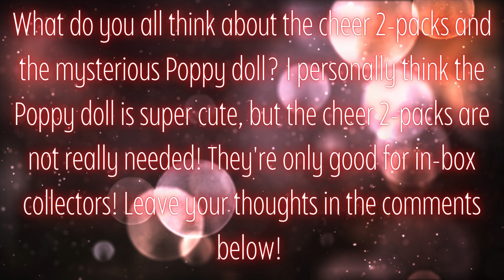Junior High Poppy? 🤩 Cheer 2-Packs! 📣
Hi friends! Today, I'll be showing you guys a very mysterious doll of Poppy Rowan! She has highlights in her hair, and has a ponytail! Could this be the Rainbow High Junior High Poppy Rowan? 🧡 Also, cheer 2-packs are official! These 2-packs will feature Ruby and Jade, Poppy and Skyler, and Sunny and Violet! These cheer 2-packs will have full neck articulation and will be available to purchase at Sam's Club! 🙂